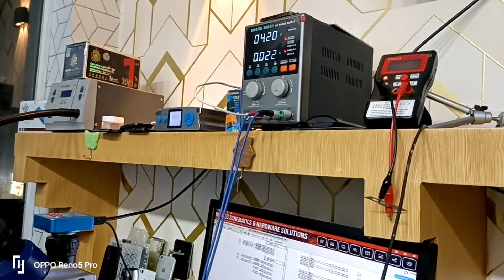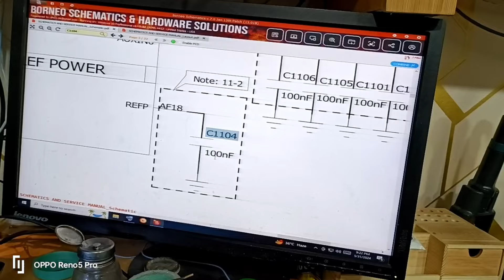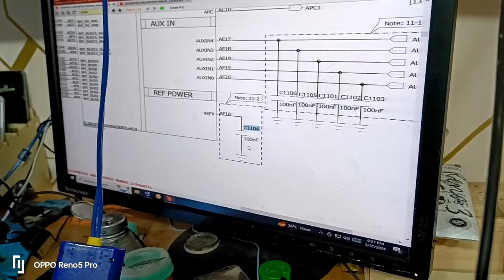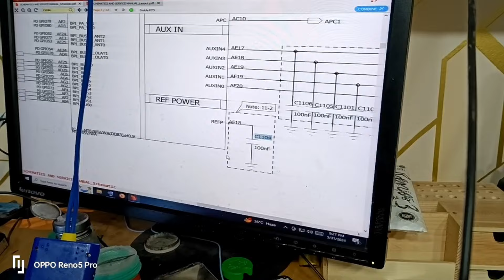Dead set due to Ground Reference Capacitor. Part 1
sufi mobile Repairing institute
Rawalpindi saddar Singapore plaza